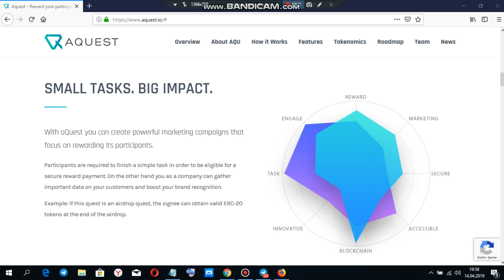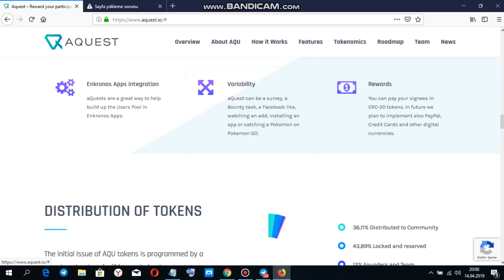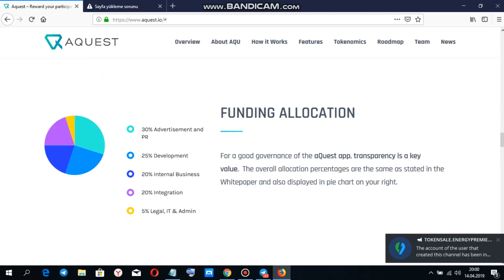Aquest incelemesi 2